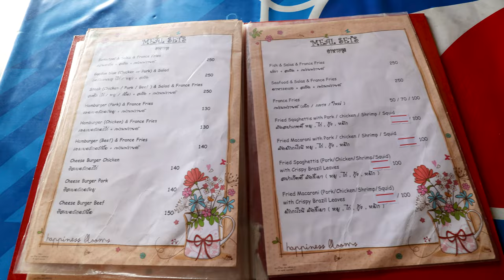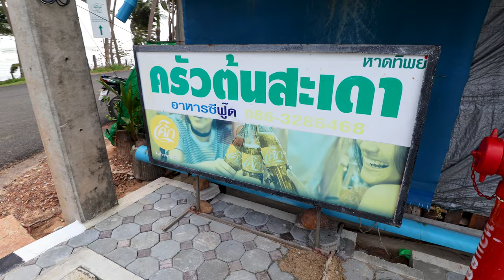Inspired By Mark Wiens To Eat STINK BEANS For the First Time In Thailand 🇹🇭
CHUMPHON, THAILAND - Sataw, petai, bitter beans, smelly beans or stink beans. Whatever you want to call them, this intriguing Thai food which I want to eat for the first time. The scientific name is parkia specios and it is found all over South East Asia, especially in Southern Thailand. Chumphon Province is the first time I have seen them on this trip and since the weather in Chumphon has been very bad. Let's try a new food experience. I stop off in a little beachside restaurant on Wua Laen beach. I order Thai stink beans with shrimp from the lovely Thai chef at the restaurant. I watch her prepare and cook the stink beans. I hope you enjoy this Thai food experience where she shows me how to cook stick beans and shrimp stir fry. Later I try and explore more of Chumphon Province but it is just so windy with the storm that I nearly lose my drone and have to cancel filming.

📍 LOCATIONS

Or

👕 MERCH

Don’t miss new videos! Turn the bell on to get notifications for my next videos.

📱FOLLOW For Behind The Scenes Content

🎵MUSIC